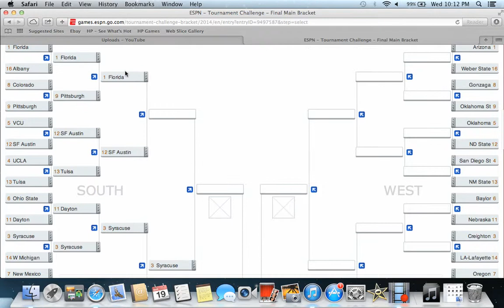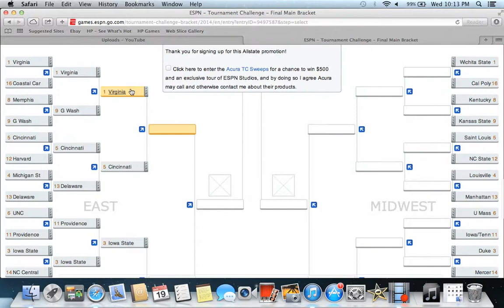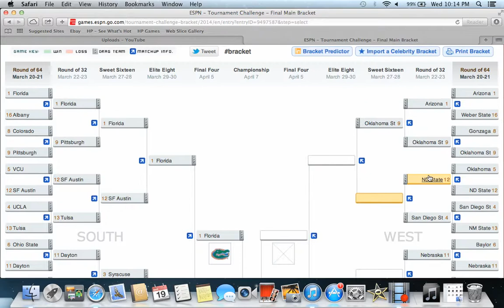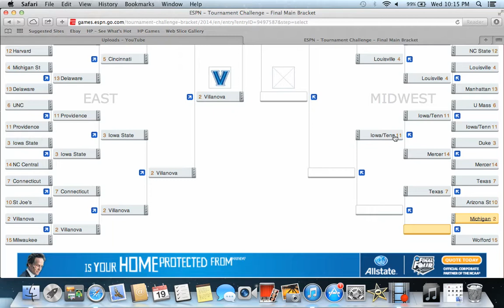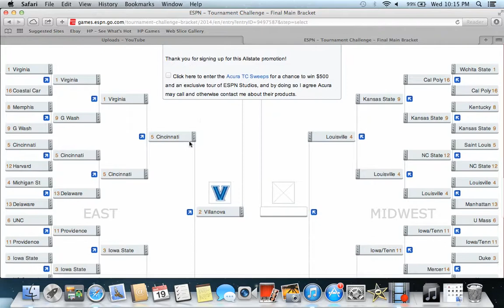2014 NCAA Mens Basketball Tournament - Final Main Bracket